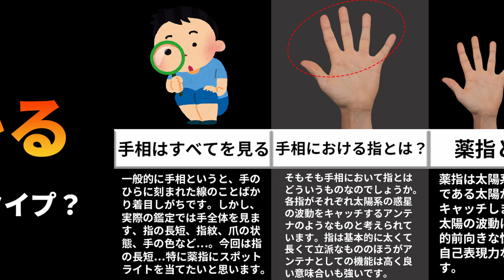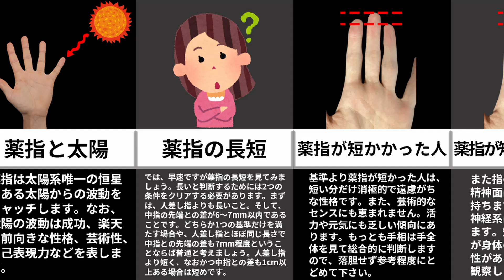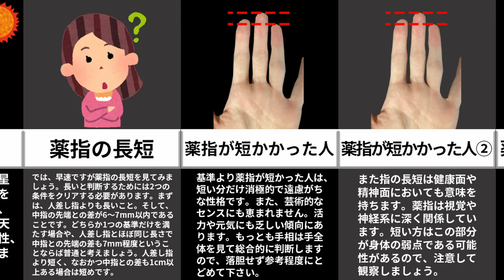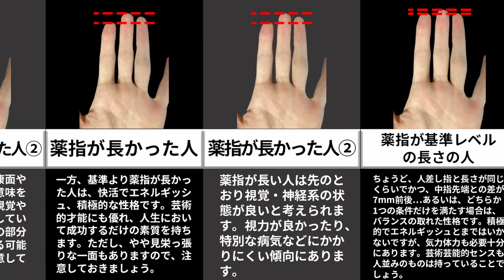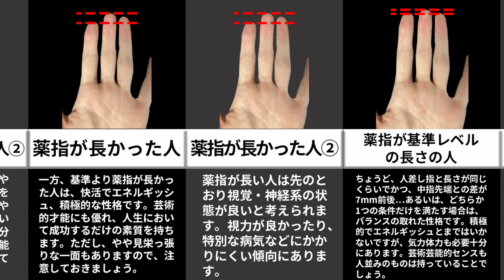【手相】薬指の長さでわかる才能や性格！あなたの薬指はどのタイプ？